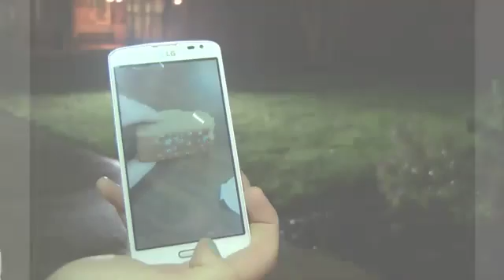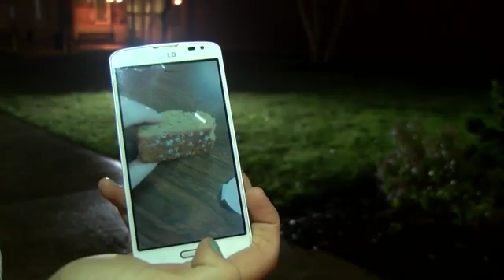Report of moldy bread in school cafeteria sparks investigation WSLS